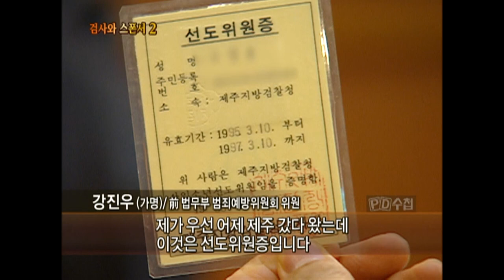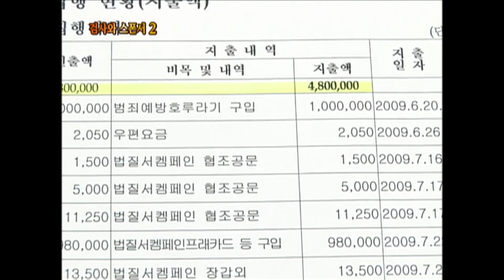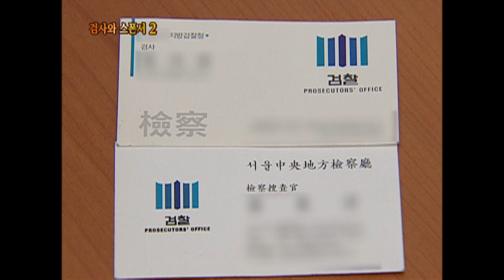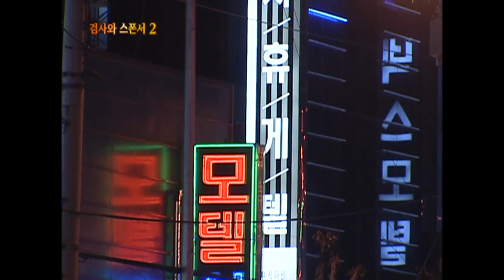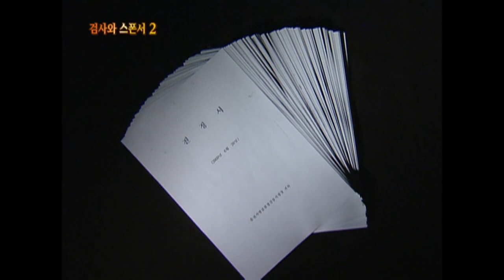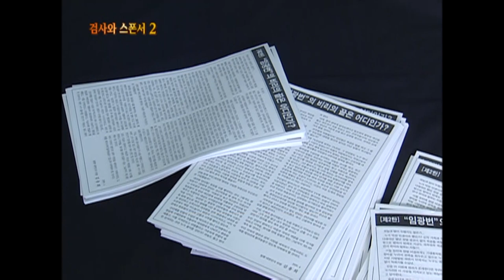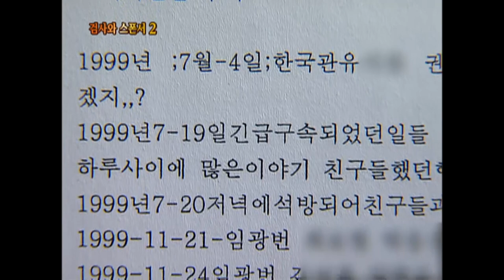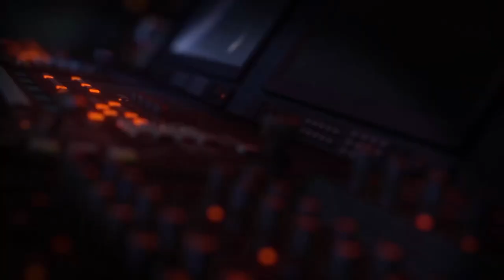[Full] 검사와 스폰서 2_MBC 2010년 6월 8일 방송